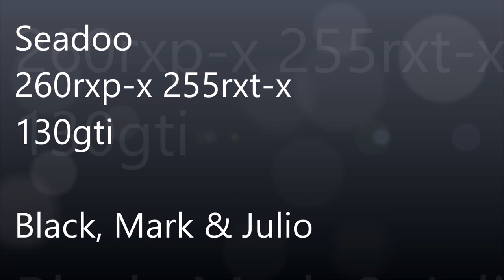2014 Memorial Day Longboat Key